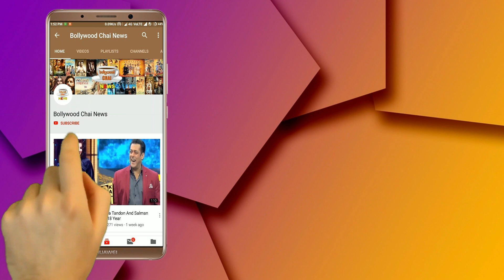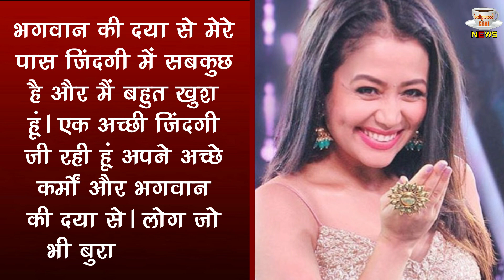Singer Neha Kakkar's Badly Angry On Himansh Kohli, Said- 'Stop Being Poor ...'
Singer Neha Kakkar's Badly Angry On Himansh Kohli, Said- 'Stop Being Poor' | Singer Neha Kakkar And Ex Boyfriend Himansh Kohli Latest News | Himansh Kohli And Neha kakkar Latest Updates